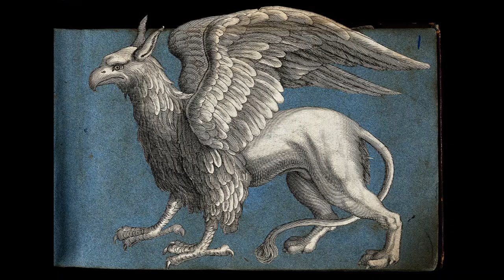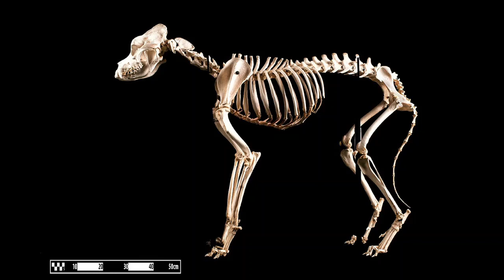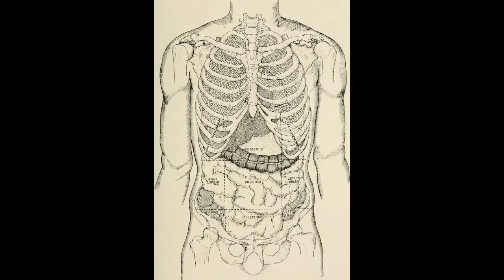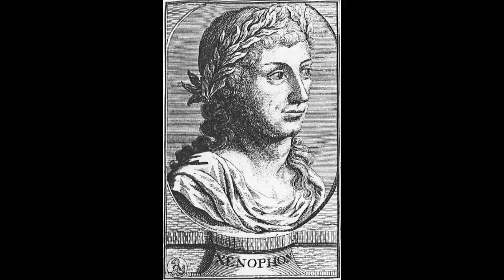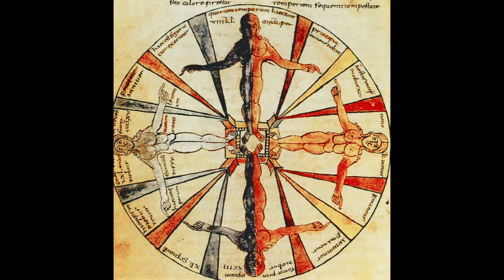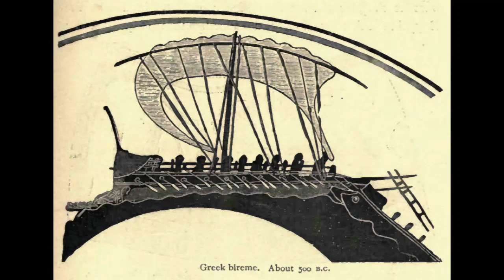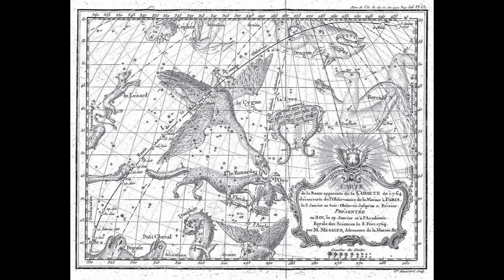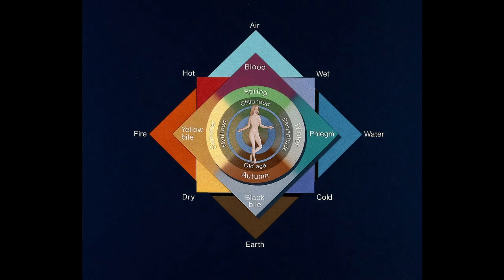History Lessons for Roleplayers, Greek Science and Magic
Instead of a mix of pseudo-science and odd tech, use the rudimentary notions of the ancient Greeks in your Fantasy campaign as the basis for your campaign's science and technology.

01:00 First Secular Academic Study

03:15 Plato

04:40 Origin of Four Elements: Fire, Earth, Air & Water

08:00 Applying Magical Properties to Elements

11:45 Study of Anatomy

19:40 Magic of life

23:55 Cosmos

28:30 Magic Ties to Religion

36:45 Nature of Spells

42:20 Theater Created Legends

44:41 Pythagoras

46:14 Archimedes

47:27 Hippocrates

48:50 Aristotle

Thanks to WikiCommons for the photos. Audio was default SPOOKY in the Microsoft video editor.